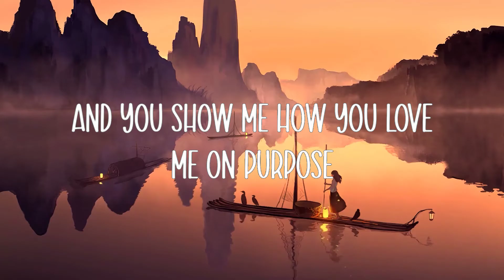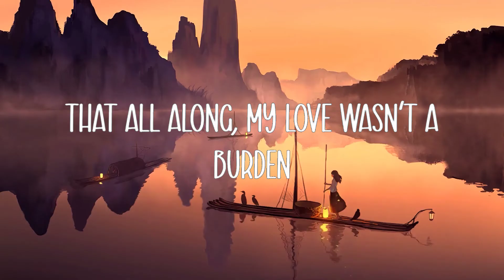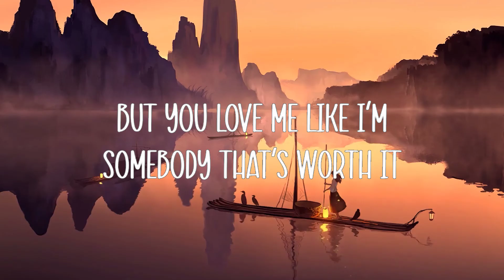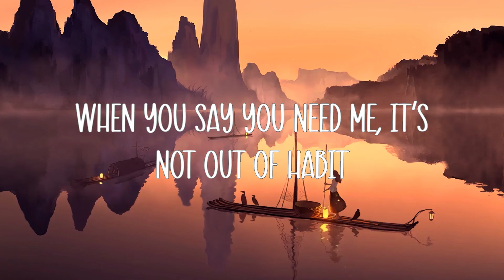Ni/Co - On purpose (Lyrics)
Lyrics:-

[Verse 1]
You're intentional when I push you away
It's untraditional how you know how to stay
'Cause all I've known is love that's fine
A rush at first fades with time
I'm used to difficult, but you're changing my ways

[Pre-Chorus]
Wasn't easy, wasn't magic
Didn't just happen, never known this

[Chorus]
I love the way you love me on purpose
How something in your eyes say I deserve this
I'm so used to settling for surface
But you love me like I'm somebody that's worth it
There's nothing accidental here, I'm learning
That all along, my love wasn't a burden
Now it's in the hands of thе right person
And you show me how you love mе on purpose

[Verse 2]
When you say you need me, it's not out of habit
This is by design, before you was practice

[Pre-Chorus]
Didn't just happen, never known a (Didn't just happen)
Steady hand that don't let go
And what it feels like to be chosen

[Chorus]
Now it's in the hands of the right person
And you show me how you love me on

[Bridge]
I feel it in my bones, believe the words you say
It's undeniable, like trying to fight the rain
Think you could be the one to turn me back again
Mended the parts of me that broke and now I understand